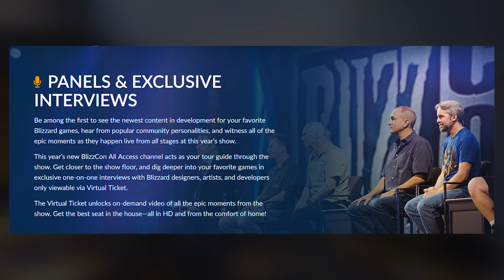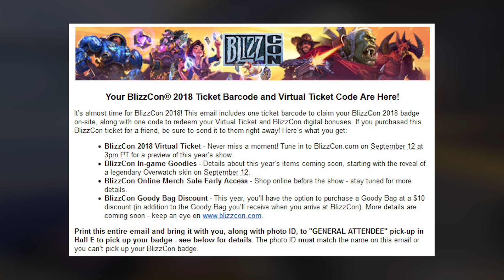Overwatch NEW Sombra Legendary Skin - Blizzcon Leak - Numbani Map Nerf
Overwatch NEW Sombra Legendary Skin leak from Blizzcon virtual ticket and a Numbani Map Nerf